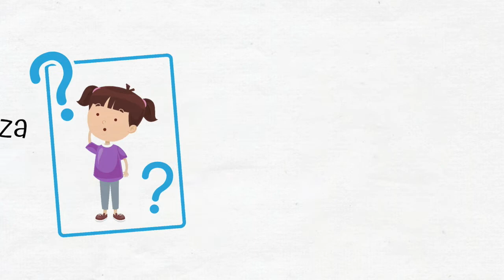Final Video 4 TR